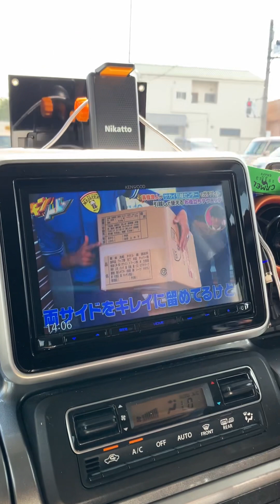Look how clean is Japan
Grocery time kami ni hubby sa new supermarket